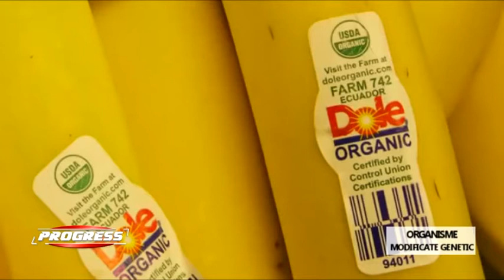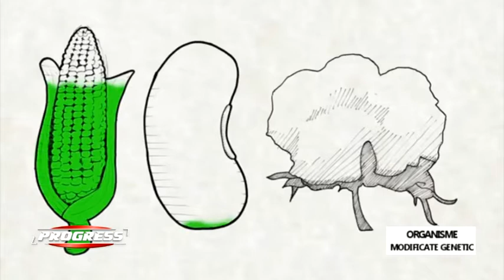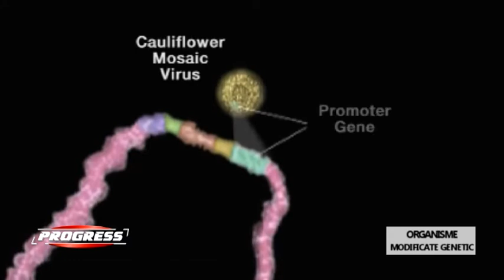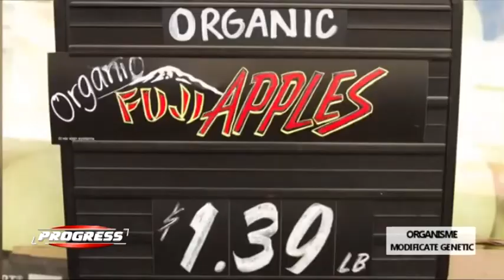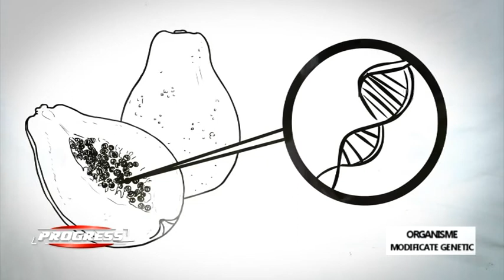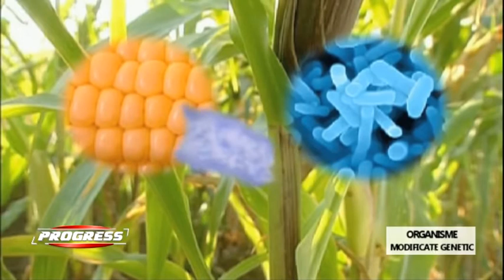OMG Organisme Modificate Genetic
O propunere UE va oferi statelor membre posibilitatea de a interzice sau restrictiona mai ușor cultivarea de OMG pe teritoriul lor.